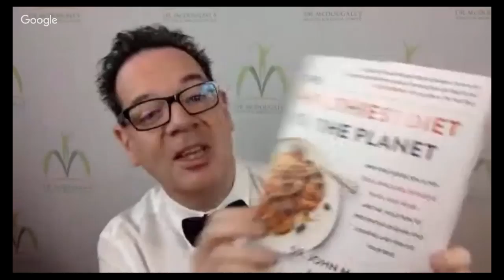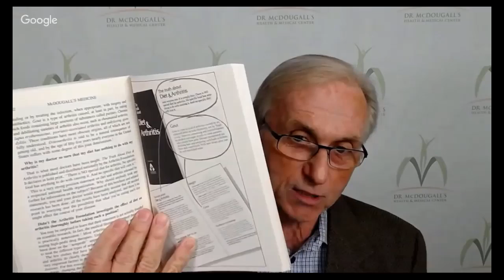Dr. McDougall Medicine: Arthritis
In this live webinar, Dr. McDougall talks about ARTHRITIS and how to prevent it and reverse it. He also talks about honest and dishonest scientific research and why doctors do what they do. Dr. McDougall explains WHY NO OIL the negative role of oil in arthritis. Does moderation really work?